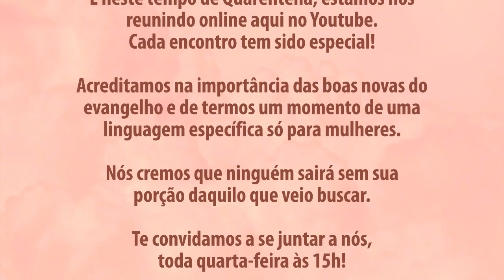NO SECRETO - Oração MGV com Marcela Chianca - 15.07.2020